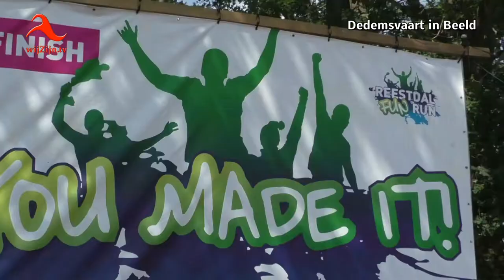Balkbrug: impressie 6e Reestdal Fun Run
Een fantastisch evenement; voor de 6e keer werd de Reestdal Fun Run georganiseerd. Duizend deelnemers aan de start die het parcours mochten lopen, kruipen, zwemmen, hangen, klimmen, glijden en wat al niet meer.
Geweldig, hijgend en puffend maar o zo voldaan als de ronde volbracht was.
Complimenten aan de organisatie die het dit jaar ook weer tot in de puntjes georganiseerd hadden.
* Te zien op televisie via wijZijn.tv en via Internet op alle apparaten op of via Instagram.